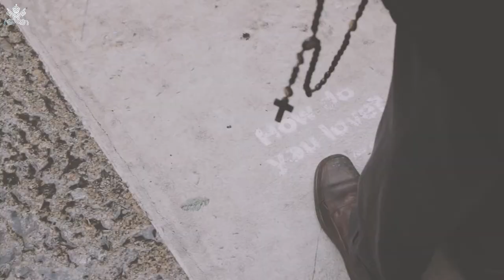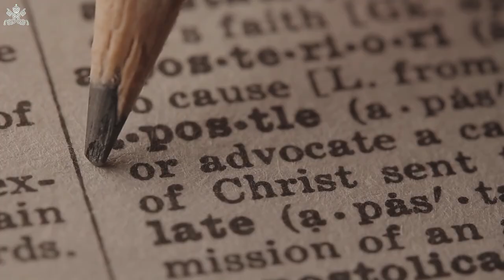Paulina Jaricot, kreatywność w służbie Kościoła powszechnego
The remarkable Pauline Jaricot (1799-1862) was born to live in high society but gave all that up to evangelise, founding organisations that have survived to this day : the Society of the Propagation of the Faith and the Association of the Living Rosary. Her vocation took shape in France at a time when workers were subjected to social injustice and society experienced spiritual decay.

Pauline’s creative mind changed the history of fundraising in the Church. Her innovative idea of groups and group leadership aligned to a decimal system of 10s, 100s and 1000s took shape. The strategy was simple: prayer and an individual network of personal relationships. The group leaders of each system collected funds from the groups every week. Pauline also managed her own group of 100s.
Pauline, being a savvy, innovative and assertive 19-year-old missionary at the time, ensured that common sense prevailed. Instead of disbanding her organisation, as demanded, she expanded it. It was love of God and loyalty to her mission that enabled her to stand firm, eventually giving the Church great works of charity. She said: “I lit the match that lit the fire.”

This lay woman, a friend of both St John Vianney and Pope Gregory XVI,  made a big difference in evangelisation and missionary work.

A film produced by Aleteia and les Œuvres Pontificales Missionnaires of France